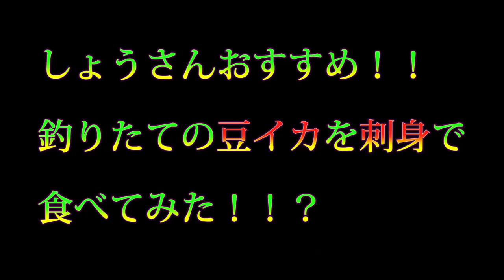【釣り】美国漁港で釣りたての豆イカをその場で食べる！！？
美国漁港で初めてのイカ釣りに挑戦しました！！

しょうさんに教えてもらいながら釣りました！！

豆イカの当たりと根掛りの違いが、まだまだ分からないので、姿が見えるまで

ドキドキしてリールを巻きました！！

釣りたてのイカは美味しかったのでみなさんも良かったら

釣りたてを食べてみてはどうでしょうか♪